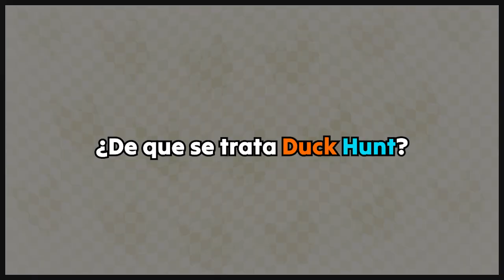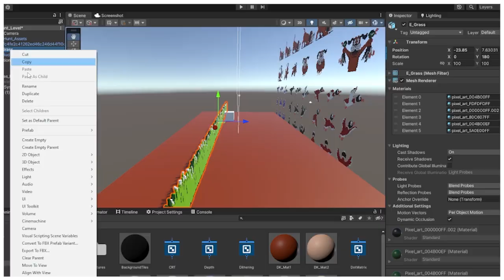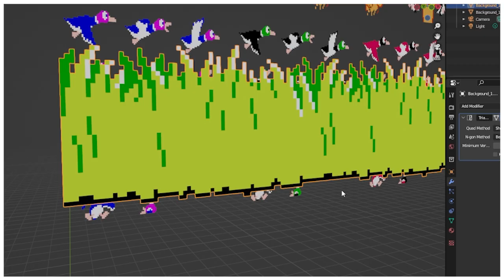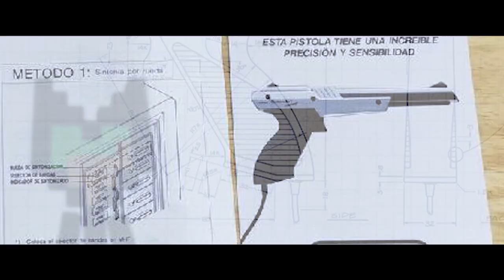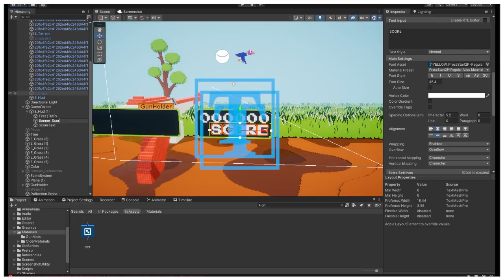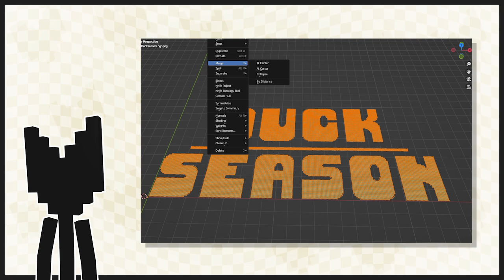Recreé DUCK HUNT en 3D y RTX!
Hoy voy a recrear Duck Hunt, el jueguito en donde cazas patos con el perrito simpatico en 3D, añadiéndole un estilo nuevo y modernizado para pc!

¡Descargalo aquí!

OUTLINE
0:00 - Introducción
0:41 - ¿De que se trata Duck Hunt?
1:12 - Escenario y Ambiente
2:30 - Personajes y Modelos
3:46 - Jugabilidad
4:25 - Los Patos
5:31 - Retoques Finales